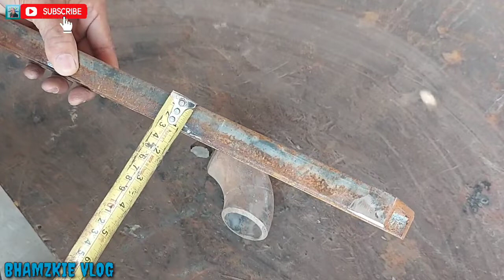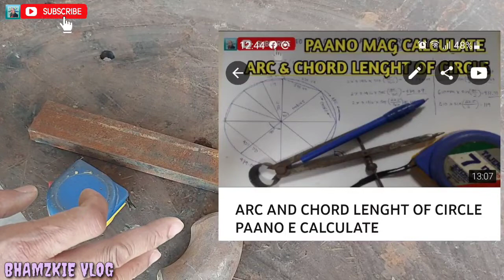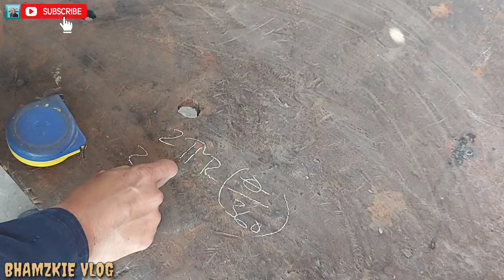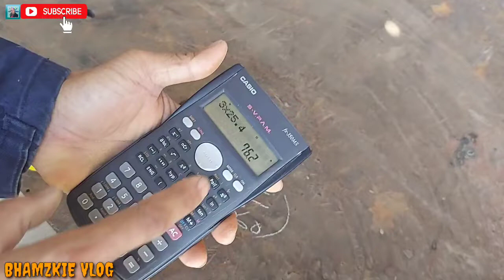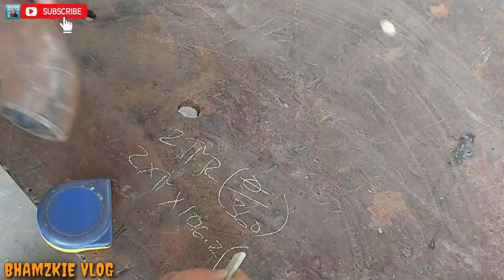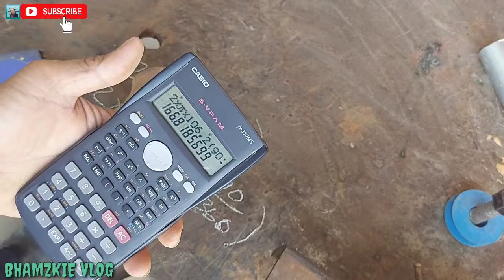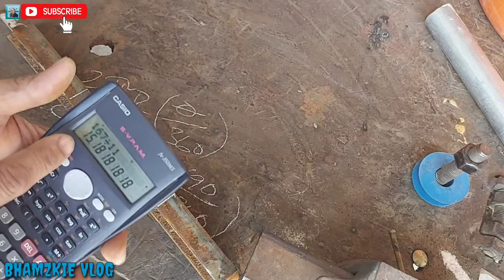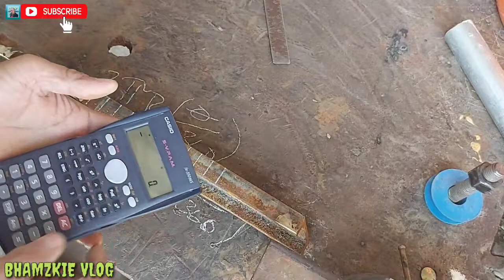HOW TO BEND C-CHANNEL IN MULTIPLE CUTS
Bhamzkie Vlog